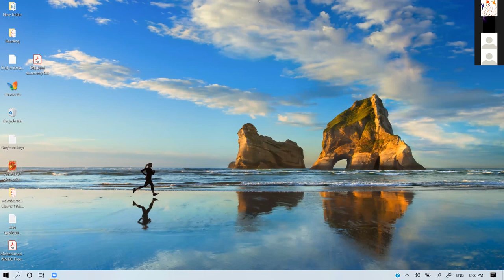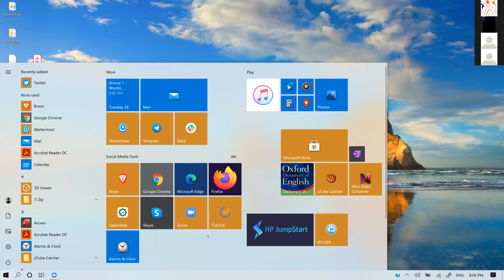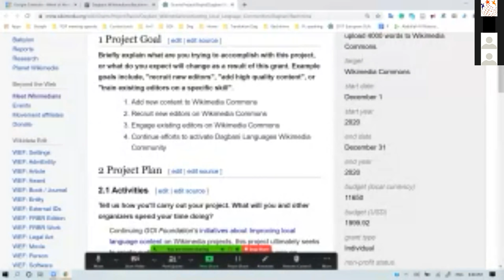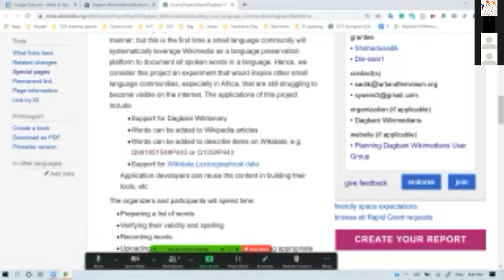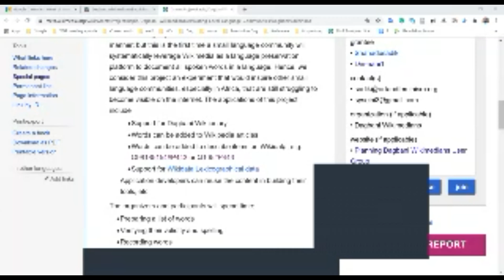Group 1 training ( Bachinima)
A training session to teach members how to extract text from PDF files.